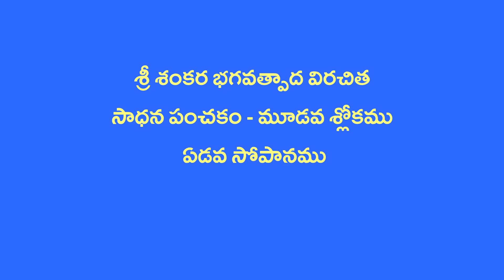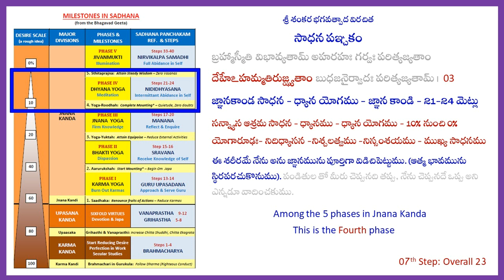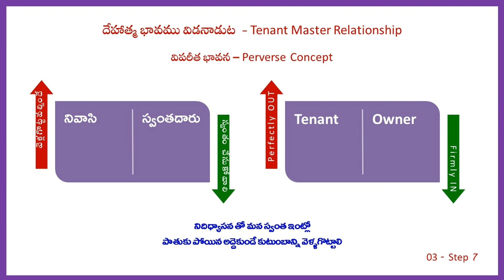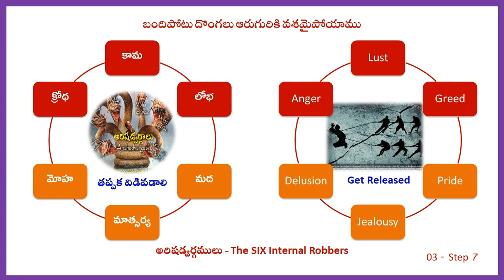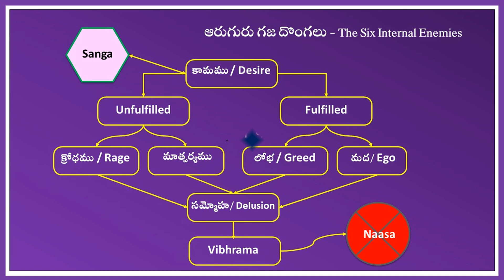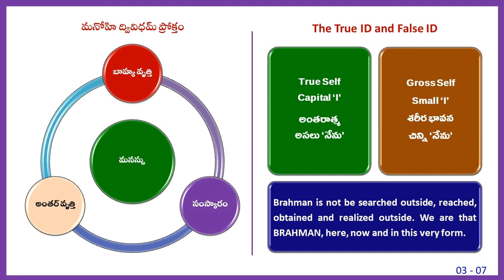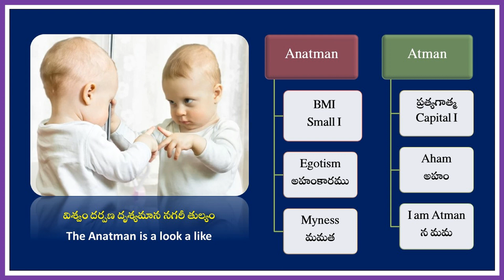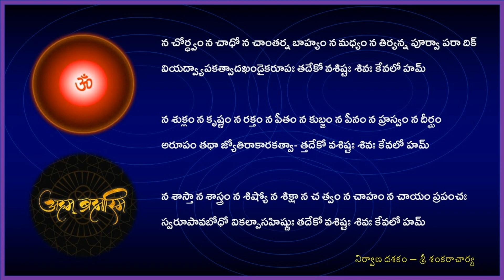Sadhana Panchakam Part 25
Sadhana Panchakam is a Prakarana Grantham of FIVE slokas gifted to mankind by Jagad guru Sri Adi Sankaracharya. We have taken up this topic for a detailed Adhyayanam. This hymn has 40 sequential instructions about Sadhana. This is the SEVENTH Upadesam form the THIRD Slokam. We shall study in depth ONE Upadesam per week. These are presented by Dr Sarma VSN Rachakonda in the Adhyayana Bharati Siva Parivaram group on every Wednesday. This video is on DAEHAE AHAMMATI UJJHYATAAM